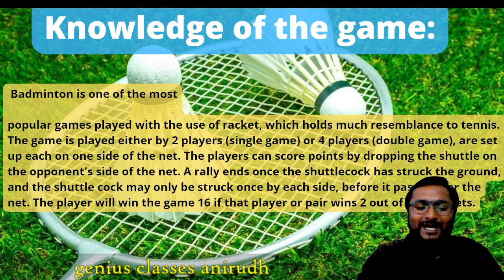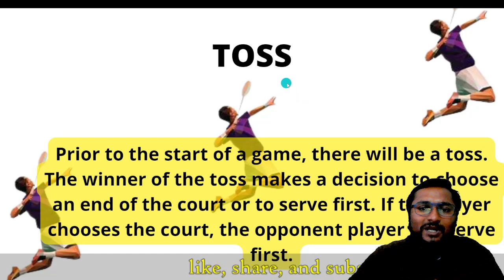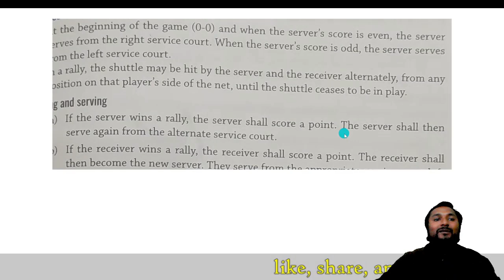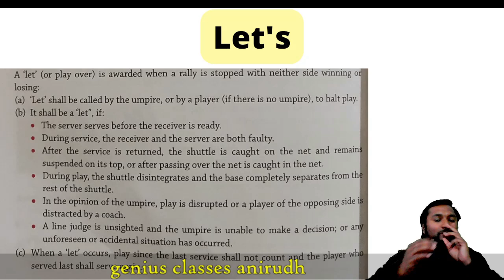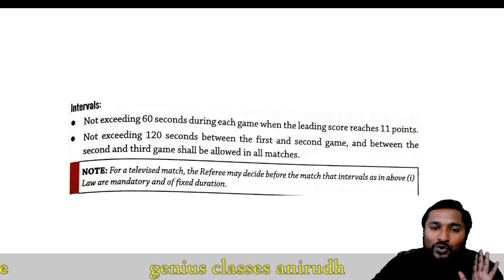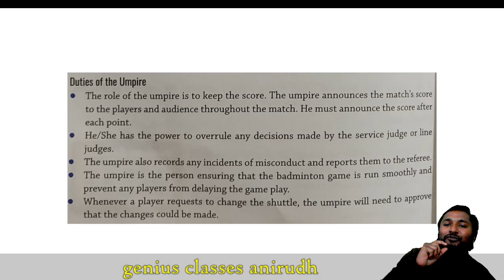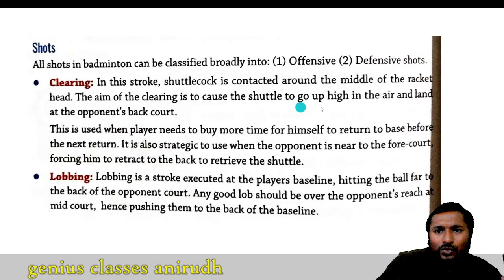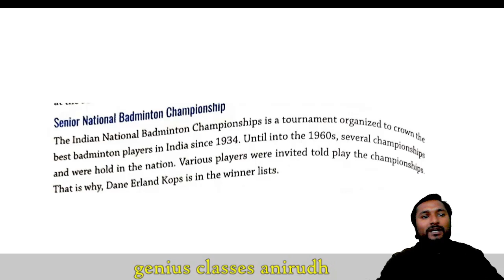Badminton sports icse class 10 | physical education semester 2